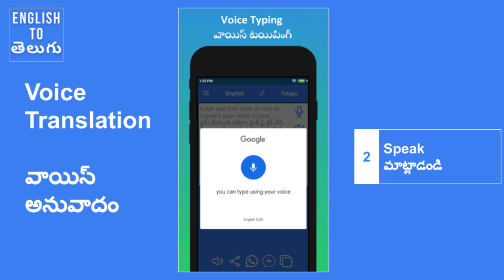EngTelEng: English to Telugu Translator App Demo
English to Telugu Translator App Demo